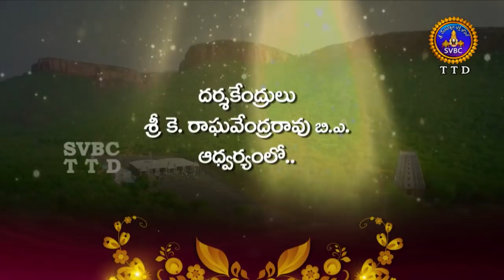Annamayya Pataku Pattabhishekam | Season 02 | Ep 71 | Part 01 | 08-09-18 | SVBC TTD